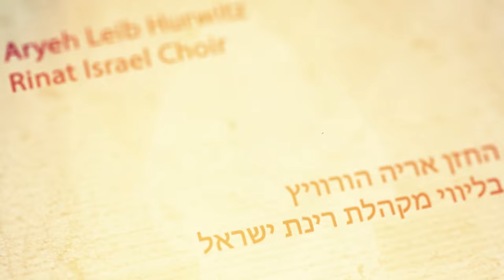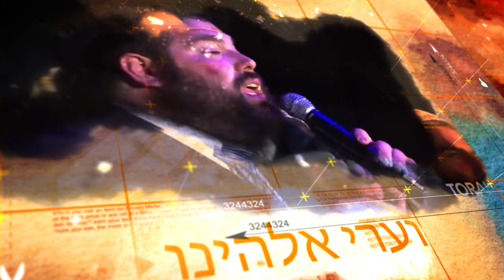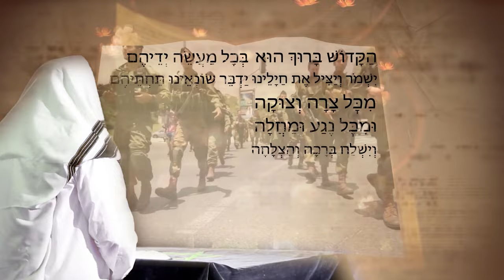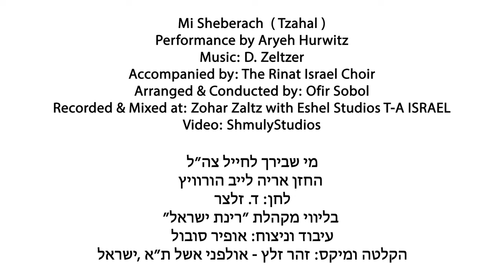Aryeh Hurwitz - Mi Shebeirach | חזן אריה לייב הורוויץ - מי שברך לצה״ל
As the world remembers the soldiers who lost their lives fighting on the front lines for Eretz Yisroel, we daven for the soldiers that are fighting each and every day, serving and protecting our nation. ‘Mi Sheberach for the IDF’ is performed by Aryeh Hurwitz and the Rinat Israel Choir conducted and arranged by Ofir Sobol. This heartfelt vocals-only rendition perfectly delivers the feeling of our nation towards our beloved soldiers, as we beseech hashem to protect and save our soldiers from harm’s way.

This is the first song to be released from Aryeh Hurwitz’s upcoming debut album, coming out this Fall. The album consists of cantorial and popular jewish songs, with full orchestral and choral arrangements produced by Ofir Sobol, the son and successor of the late Mordechai Sobol OMB who has conducted and arranged many of the albums songs.

Mi Sheberach  (Tzahal)
Performance by Aryeh Hurwitz
Accompanied by: The Rinat Israel Choir
Produced, Arranged & Conducted by: Ofir Sobol
Recorded & Mixed at: Zohar Zaltz with Eshel Studios T.A. Israel
Video Production: Shmuly Levitin

מי שברך לחייל צה״ל
החזן אריה לייב הורוויץ
לחן: ד. זלצר
בליווי מקהלת ״רינת ישראל״
עיבוד וניצוח: אופיר סובול
הקלטה ומיקס: זהר זלץ - אולפני אשל ת״א ,ישראל
הפקת וידאו - שמואל לויטין

Lyrics:
מִי שֶׁבֵּרַךְ אֲבוֹתֵינוּ⁠
אַבְרָהָם יִצְחָק וְיַעֲקֹב,
הוּא יְבָרֵךְ אֶת חַיָּלֵי צְבָא הַהֲגַנָּה לְיִשְׂרָאֵל,
הָעוֹמְדִים עַל מִשְׁמַר אַרְצֵנוּ וְעָרֵי אֱלֹהֵינוּ,
מִגְּבוּל הַלְּבָנוֹן וְעַד מִדְבַּר מִצְרַיִם,
וּמִן הַיָּם הַגָּדוֹל עַד לְבוֹא הָעֲרָבָה
בַּיַּבָּשָׁה בָּאֲוִיר וּבַיָּם.

יִתֵּן יְיָ אֶת אוֹיְבֵינוּ הַקָּמִים עָלֵינוּ⁠
נִגָּפִים לִפְנֵיהֶם!
הַקָּדוֹשׁ בָּרוּךְ הוּא יִשְׁמֹר וְיַצִּיל אֶת חַיָלֵינוּ⁠
מִכִּל צָרָה וְצוּקָה,
וּמִכִּל נֶגַע וּמַחֲלָה,
וְיִשְׁלַח בְּרָכָה וְהַצְלָחָה בְּכָל מַעֲשֵׂה יְדֵיהֶם.
יַדְבֵּר שׂוֹנְאֵינוּ תַּחְתֵּיהֶם,
וִיעַטְּרֵם בְּכֶתֶר יְשׁוּעָה וּבַעֲטֶרֶת נִצָּחוֹן.
וִיקֻיַּם בָּהֶם הַכָּתוּב:
"כִּי יְיָ אֱלֹהֵיכֶם הַהֹלֵךְ עִמָּכֶם,
לְהִלָּחֵם לָכֶם עִם אֹיְבֵיכֶם
לְהוֹשִׁיעַ אֶתְכֶם".
וְנֹאמַר: "אָמֵן".

He Who blessed our forefathers Abraham, Isaac and Jacob
may He bless the fighters of the Israel Defense Force
who stand guard over our land and the cities of our God
from the border of the Lebanon to the desert of Egypt,
and from the Great Sea unto the approach of the Aravah
on the land, in the air, and on the sea.

May Hashem cause the enemies who rise up against us to be struck down before them.
May the Holy One, Blessed is He, preserve and rescue our fighting men from every trouble and distress and from every plague and illness, and may He send blessing and success in their every endeavor.
May He lead our enemies under their sway and may He grant them salvation and crown them with victory. And may there be fulfilled for them the verse:
For it is Hashem, your God, Who goes with you to battle your enemies for you to save you.
Now let us respond: Amen.